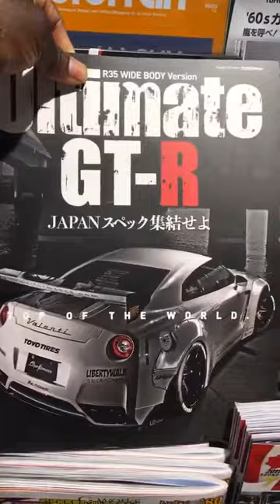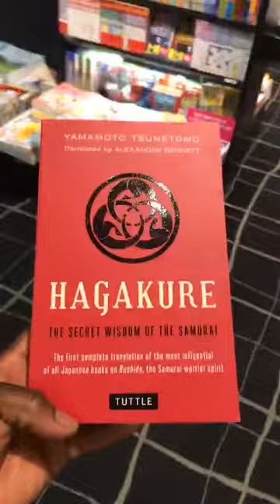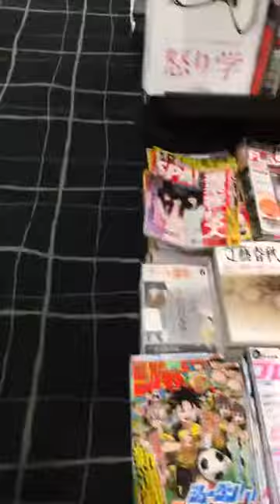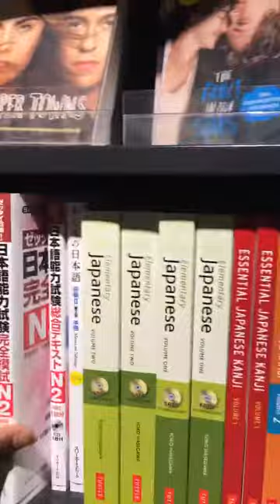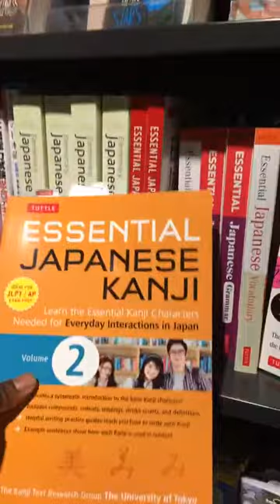Narita Airport shopping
Shopping before leaving home. great book stores and me blabbing... lol